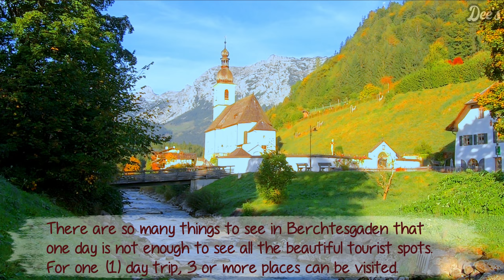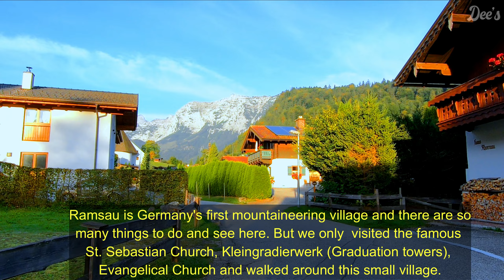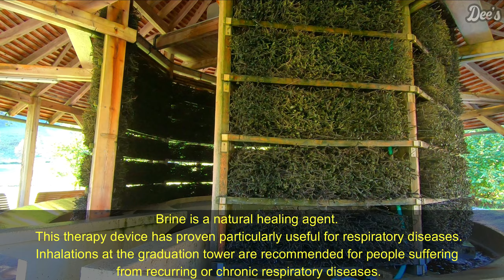A MUST VISIT FAIRYTALE TOWN IN GERMANY - Berchtesgadener Land /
The Berchtesgadener Land is a region in the extreme southeast of Bavaria, which is framed by the Berchtesgaden Alps and bordered like a peninsula by the Austrian state of Salzburg